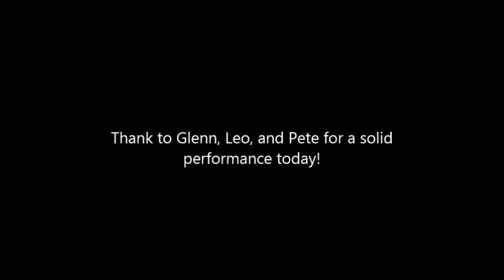pump house tank support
We needed to support our large storage tank in the well house our here at Pleasant Forest Camping Club per the Department of Health.